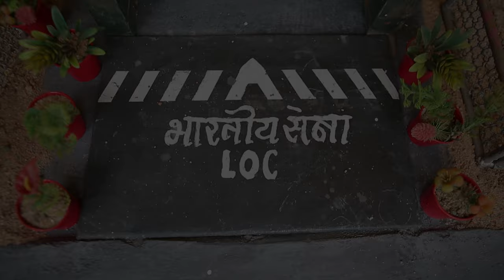the army is the true nobility of our country | miniature indian army | Great Inside Story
Concept: - ZAPPL Team (Zoro, Vishal, Avnish)